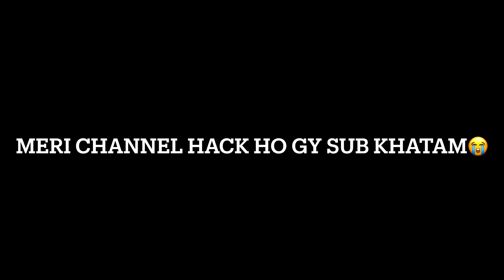MY YOUTUBE CHANNEL HACKED HO GY😭 PLEASE HELP ME🙏🙏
Finally My Drem Complete🥰Hone Ja Rha He YouTube Ke Baje Che New Member Aa Rha Hw

vlog video
life enjoy 😊 every day
first day last day
love you my youtube family

Explorer video
Explorer vlog
Explore to India vlog
Explore to India video